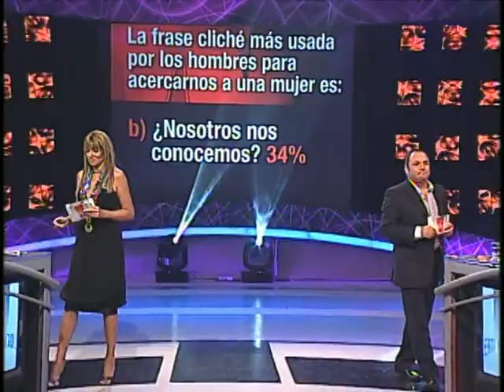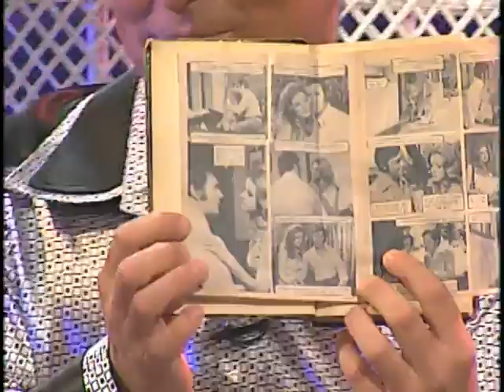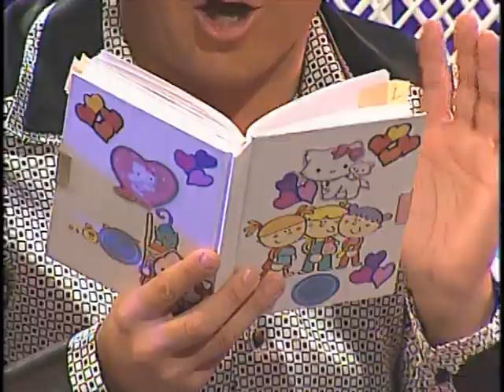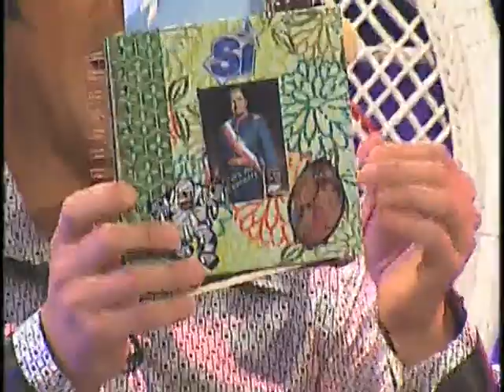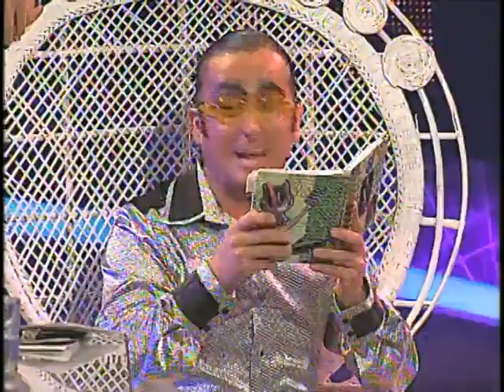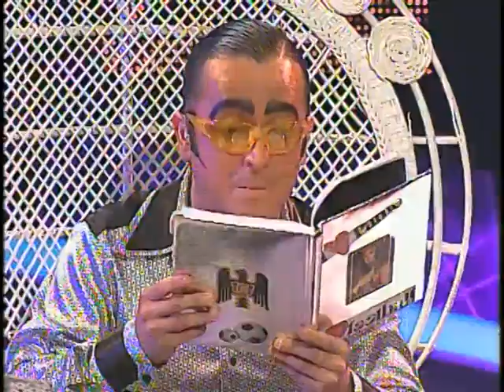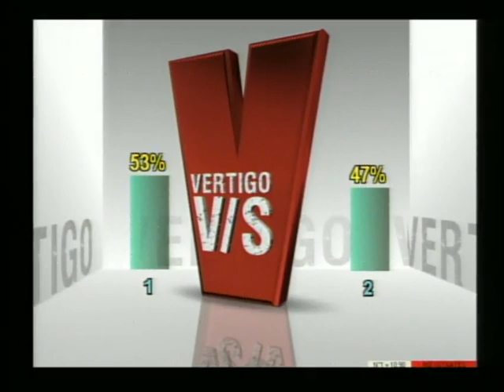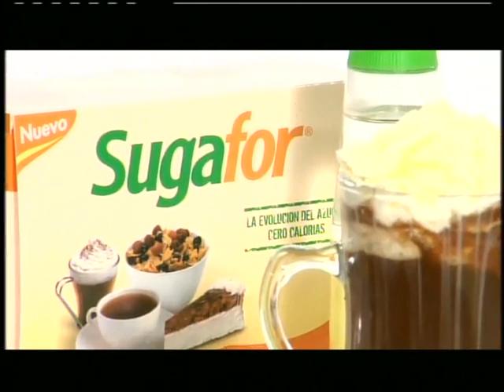Capítulo 5 | Vértigo Versus | Temporada 2008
El programa ícono de concursos del 13 vuelve, pero esta vez, serán famosas versus famosos quienes se enfrentarán en una serie de desafíos por el gran premio. Vértigo VS es conducido por Raquel Argandoña y Luis Jara. En esta ocasión los invitadas por el equipo de las mujeres son Pamela Díaz, Julia Vial, Catherine Mazoyer y Patricia Maldonado. Mientras que el equipo contrincante los invitados son Héctor Noguera, Manuel Neira, Cristián Sánchez y Jorge Alberti.